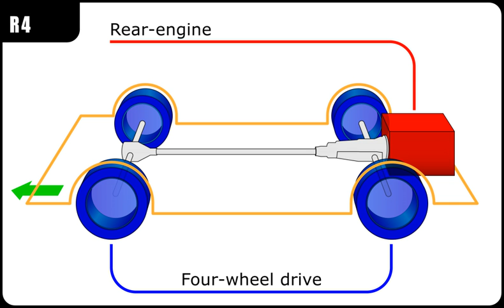Rear-engine, four-wheel-drive layout | Wikipedia audio article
- Socrates

SUMMARY
In automotive design, an R4, or Rear-engine, Four-wheel-drive layout places the internal combustion engine at the rear of the vehicle, and drives all four roadwheels.
This layout is typically chosen to improve the traction or the handling of existing vehicle designs using the rear-engine, rear-wheel-drive layout (RR).
The R4 layout is very rare, only having been used on a small number of production vehicles. Notable vehicles with this layout include several high-performance Porsche sports cars, including the 959, the 911 Turbo since the introduction of the turbocharged version of the 993 series in 1995, and the 911 Carrera 4 introduced with the 964 series in 1989.
Some Volkswagen Kübelwagen (the rear-engined beetle-based military vehicle used by Germany in World War II) variants were produced with 4-wheel or all-wheel drive, including the Type 86, Type 87, Type 98. Also, some Vanagons/Microbuses came in 4WD Syncro version.